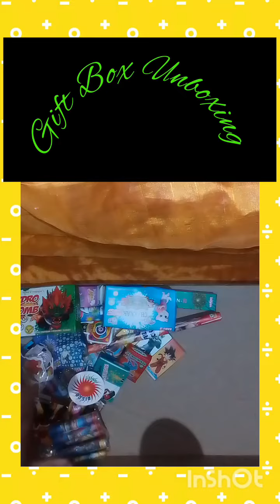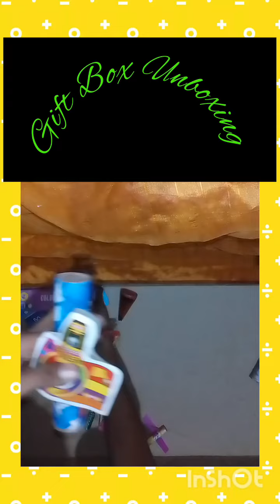Gift Box Unboxing/My Gokul Craft Tamil